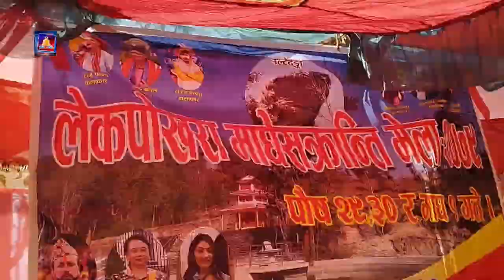गुल्मीको ऐतिहासिक, धार्मिक तथा पर्यटकीय हिसाबले लेकपोखरा महत्वपूर्ण बन्दै ।